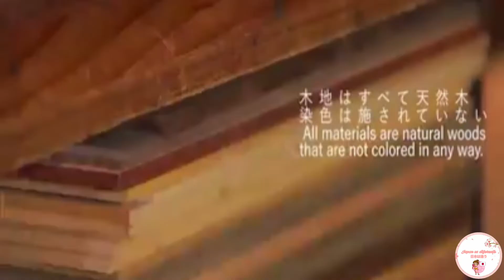Arte de la marquetería tradicional japonesa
🇯🇵Grupo Facebook Aprender japones desde cero